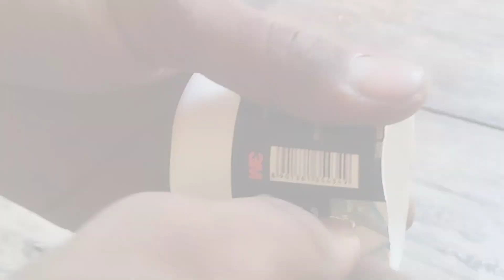How to make powerful Air Pump| simple & 💯% working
Hello friends
Aaj challenge ko is video me pura kiya jayega vo bhi kabad se